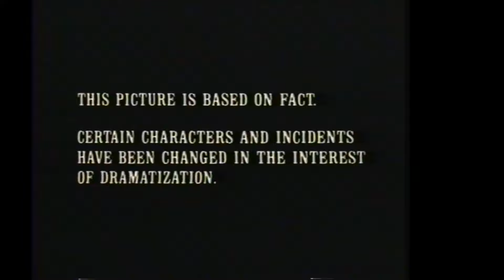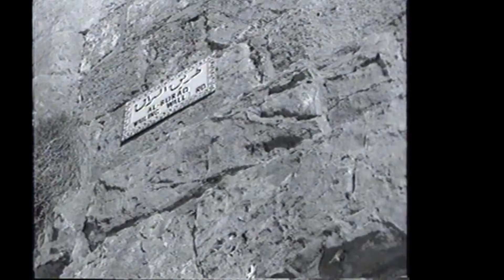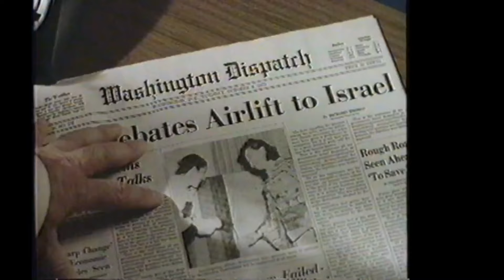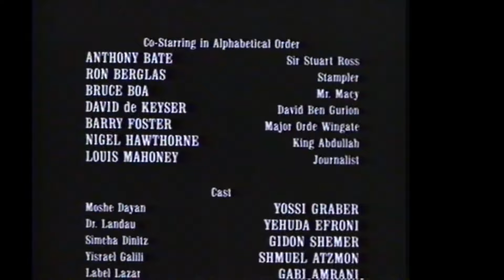A Woman Called Golda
A Woman Called Golda is a 1982 American made-for-television film biopic of Israeli Prime Minister Golda Meir directed by Alan Gibson and starring Ingrid Bergman. It also features Ned Beatty, Franklin Cover, Judy Davis, Anne Jackson, Robert Loggia, Leonard Nimoy and Jack Thompson.

Please give this video a "Thumbs Up" and comment if you like the video!